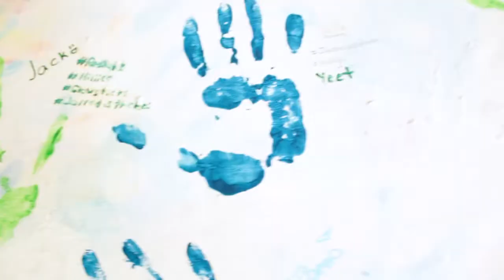Hey Campers: Why Do You Come Back to Camp Friendship?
Camp Friendship in Virginia is a wonderful place to be. Here's a video of our campers explaining why they come back to Camp Friendship year after year.